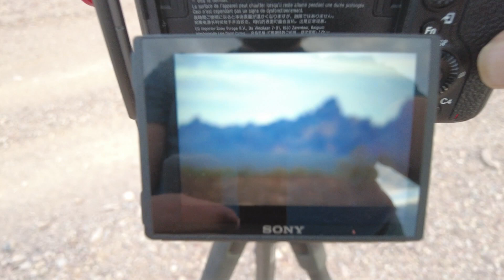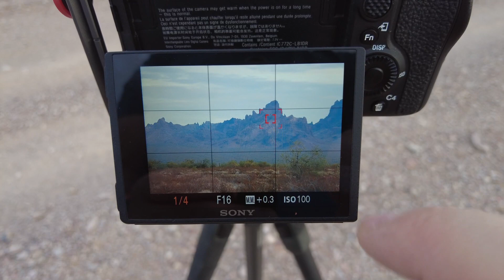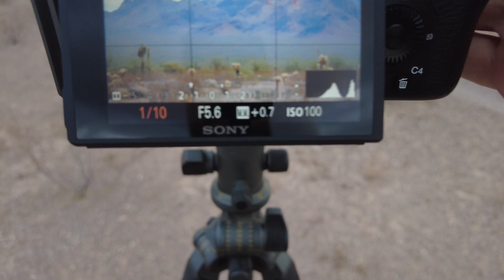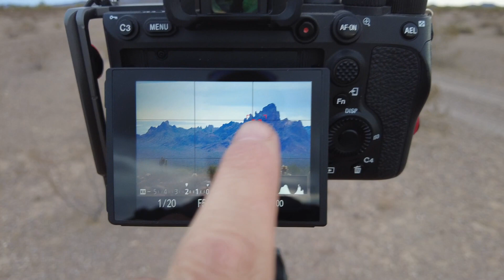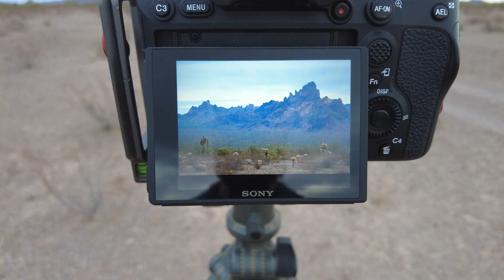When Expectations Fail | Landscape Photography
In this video I attempt to get one shot of a specific mountain peek. Will the weather line up for me? Or will I be left having to come back another time to get this shot? Come along and see what happens. You know there will always been epic views!